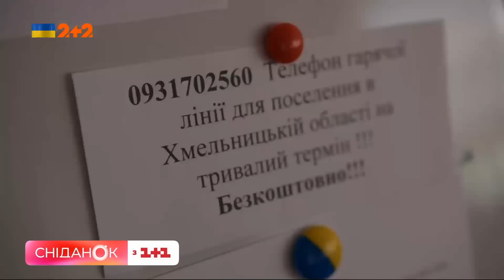Прихистила більше тисячі переселенців! Як Леся Нікітюк допомагає українцям?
Більше тисячі переселенців із дітьми, собаками, котами, черепахами та хом’яками. Не відмовляли нікому. Стільки прихистила у своєму центрі для переселенців телеведуча Леся Нікітюк. Вона відкрила прихисток із перших днів повномасштабного вторгнення. Годувала, поселяла, забезпечувала одягом і всім необхідним тих, хто цього потребував. За все платила сама. У центрі побувала наша журналістка Наталка Щука та все бачила на власні очі. Дивіться.